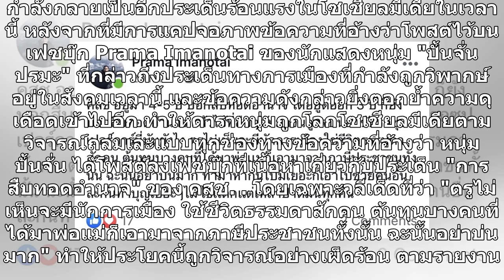งานเข้า "ปั้นจั่น ปรมะ" โซเชียลตามถล่มเละ โพสต์ถึงปม "สืบทอดอำนาจ"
กำลังกลายเป็นอีกประเด็นร้อนแรงในโซเชียลมีเดียในเวลานี้ หลังจากที่มีการแคปจอภาพข้อความที่อ้างว่าโพสต์ไว้บนเฟซบุ๊ก Prama Imanotai ของนักแสดงหนุ่ม "ปั้นจั่น ปรมะ" ที่กล่าวถึงประเด็นทางการเมืองที่กำลังถูกวิพากษ์อยู่ในสังคมเวลานี้ และข้อความดังกล่าวยิ่งตอกย้ำความดุเดือดเข้าไปอีก ทำให้ดาราหนุ่มถูกโลกโซเชี...